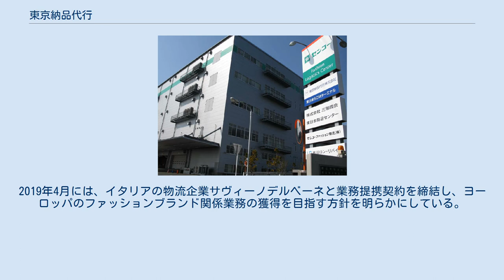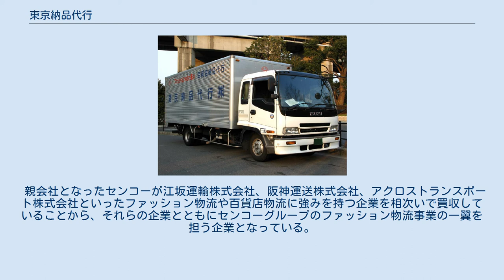東京納品代行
東京納品代行株式会社（とうきょうのうひんだいこう、英文名称TOKYO NOHIN DAIKO CO.,LTD.）は、百貨店への納品代行業務を中心に、検品やタグ付けなどの流通加工、商品管理などアパレル製品の輸送を主力とする、千葉県市川市に本社を置く日本の物流企業である。
 1970年に東京納品代行株式会社（旧法人）が設立され、浪速運送株式会社や株式会社ワールドサプライと並ぶ納品代行大手であったが、2007年4月に新設分割を行い、事業は東京納品代行株式会社（新法人）に移管し、東京納品代行（旧法人）はTNDウエアハウスへ商号変更し、不動産賃貸業へ業態転換した。
新法人は運送大手のセンコーと資本・業務提携し、2009年2月に同社の子会社となったため、旧法人であるTNDウエアハウスとの関係はなくなった。
 ファッション物流に特化した物流会社として独自のノウハウを有することから、インポート高級ブランド等を中心とした顧客を有しており、航空貨物で輸入された商品を保管するために成田空港に近い場所や、消費地である都心部に近い場所に倉庫を構えている点が特徴である。
2019年4月には、イタリアの物流企業サヴィーノデルベーネと業務提携契約を締結し、ヨーロッパのファッションブランド関係業務の獲得を目指す方針を明らかにしている。
 親会社となったセンコーが江坂運輸株式会社、阪神運送株式会社、アクロストランスポート株式会社といったファッション物流や百貨店物流に強みを持つ企業を相次いで買収していることから、それらの企業とともにセンコーグループのファッション物流事業の一翼を担う企業となっている。
 東京納品代行トラック